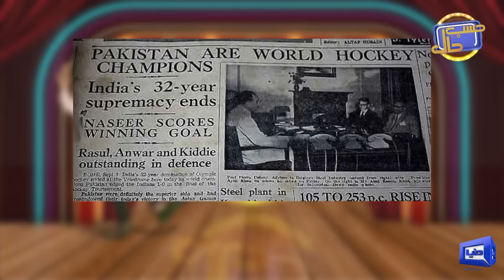Azizi as SHO | Hasb e Haal | 26 JAN 2024 | حسب حال | Dunya News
Sohail Ahmad Best Performance as Azizi in Dunya TV Show Hasb e Haal With Host Farid Rais Nawaz Anjum Goga Ji Zulfi Amanat chan and Team.

Welcome to the official channel of Hasbe Haal - Pakistan’s top infotainment show.

Hasb-e-Haal is a political comedy show that offers commentary and satire on current affairs. The show hosted by Farid Rais, features award-winning stage actor and comedian Sohail Ahmed as Azizi.